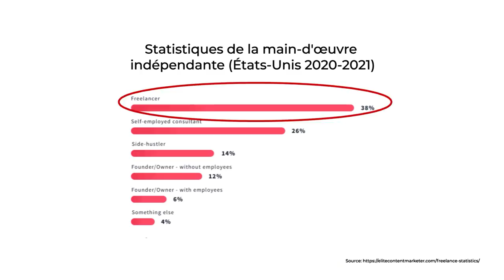Devenez Millionnaire Avec ce Business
Voici le business qui va vous rendre millionnaire en 2021
▬▬▬▬▬▬▬▬▬▬▬▬▬▬ FORMATIONS OFFERTES ▬▬▬▬▬▬▬▬▬▬▬▬▬▬▬
MasterClass Gratuite : 5 manières différentes de gagner sa vie sur internet

Upwork : ce business en ligne qui t'aidera à devenir millionnaire

Découvre dans cette vidéo, comment tu peux devenir millionnaire en faisant du Freelancing.

Tu découvriras dans cette vidéo ce que c'est que le Freelancing. Les plateformes sur lesquelles on peut  l'exercer et quels sont les nombreux avantages du métier.

N'hésite pas à cliquer sur cette vidéo, si toi aussi tu souhaite depuis le confort de chez toi devenir millionnaire en tant que Freelancer.